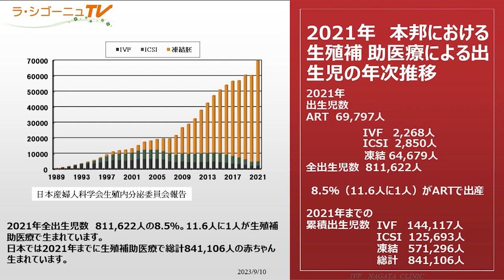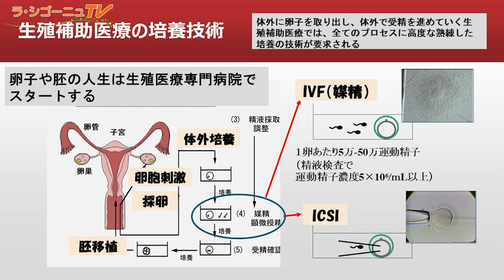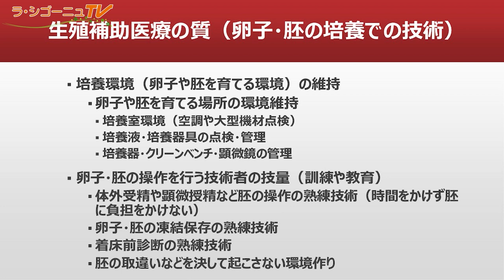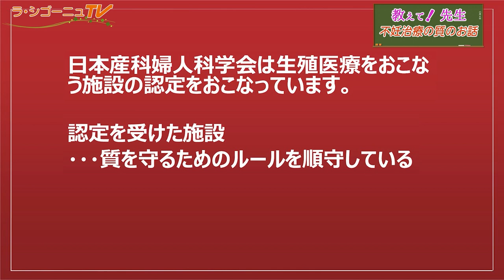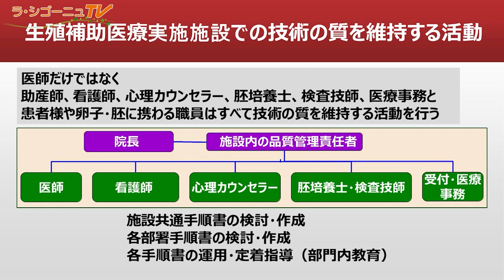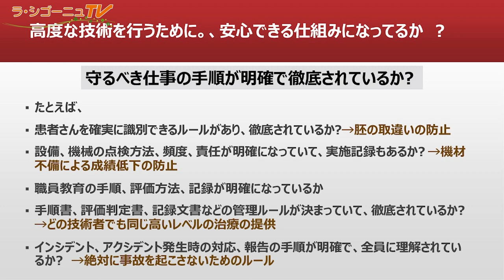不妊治療の「質」のお話 （一社）JISART 理事長・絹谷産婦人科医院 院長 絹谷正之 医師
不妊治療の「質」について詳しく話をうかがいました。

お話ししてくださったのは
2023年6月に一般社団法人JISART
（日本生殖補助医療標準化機関）理事長就任された
広島市にある医療法人　絹谷産婦人科医院
絹谷院長です。

とても詳しい回になっていますので

株式会社ラシゴーニュオフィシャルサイト